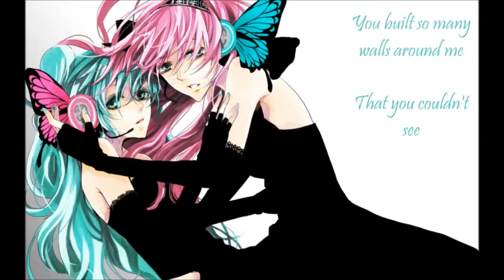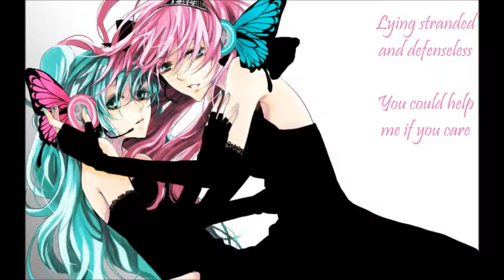Nightcore - Enemy (lyrics)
Origanal by Simon Curtis